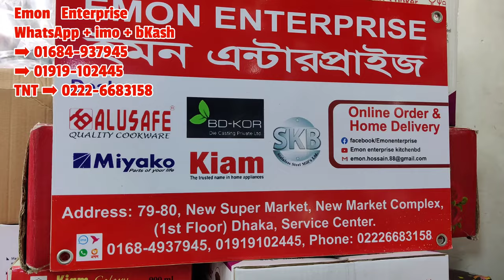শীতে খাবার গরম রাখতে কিনুন স্টেইনলেস স্টিলের ছোট থেকে জাম্বু সাইজের রাজকীয় হটপট|Hot pot price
আসসালামু আলাইকুম।

দোকান পরিচিতিঃ
দোকানের ঠিকানাঃ৭৯-৮০ নিউ সুপার মার্কেট,নিউ মার্কেট কমপ্লেক্স,২য় তলা,সার্ভিস সেন্টার,ঢাকা।
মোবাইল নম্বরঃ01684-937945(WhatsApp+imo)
ফেইসবুক পেইজের নামঃEmon Enterprise